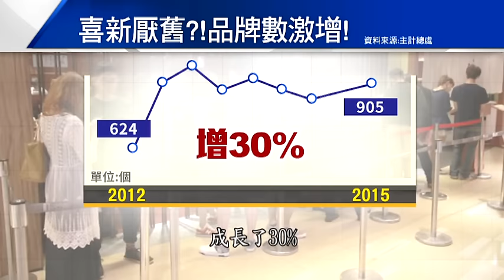"吃"出經濟力!餐飲營收前8月達2937億元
民眾追求「小確幸」，餐飲業營業額連年創新高！根據最新的統計，國內餐飲業今年營收逆勢成長，前八個月營業額達到2937億元，吃出經濟力，專家就點出，百貨商圈的集客效益，是激勵餐飲業營收攀升的關鍵！